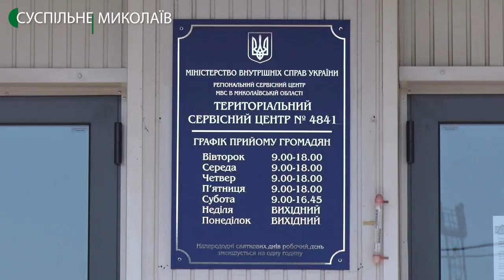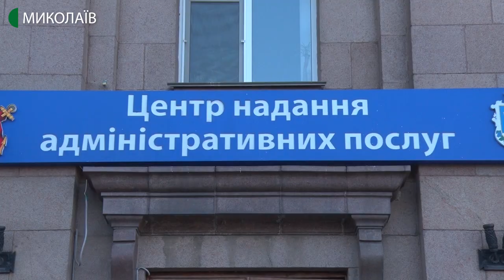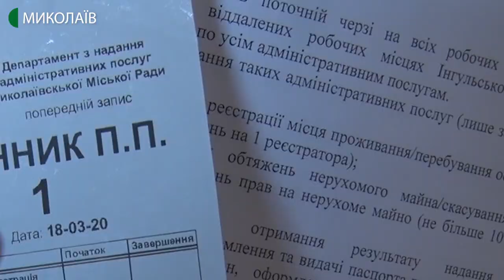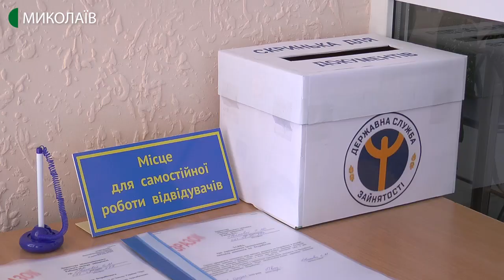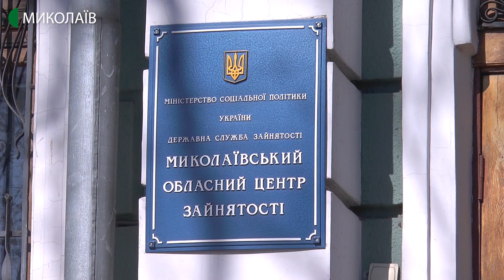Як в Миколаєві працюють державні установи з надання послуг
Як працюють під час карантину державні установи з надання послуг - дізнавалися кореспонденти Суспільного.
Автори: Вікторія Андрушків, Світлана Кльосова, оператори: Юлія Філімон, Ігор Чорний.